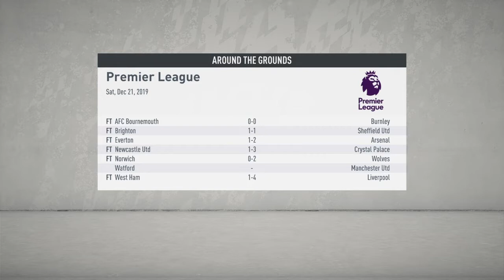Performa bagus Bale | Leicester City Career Mode FIFA 20 #16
Manchester City membayar wasit? ada goal kontroversi!!!